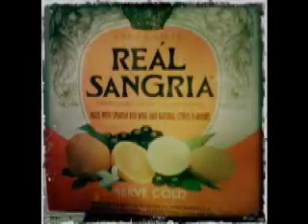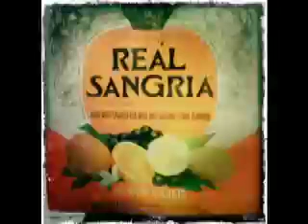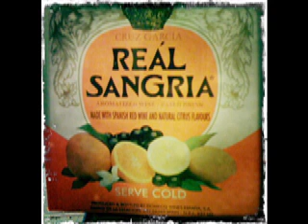triumph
you can't remake memories carson